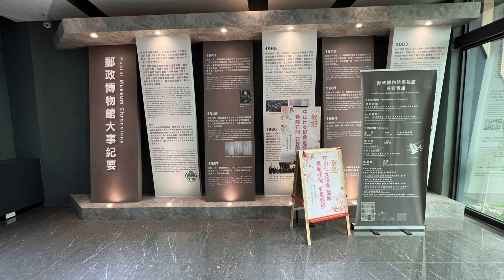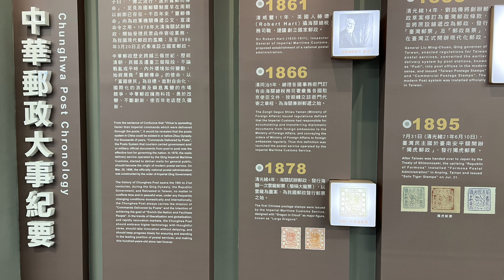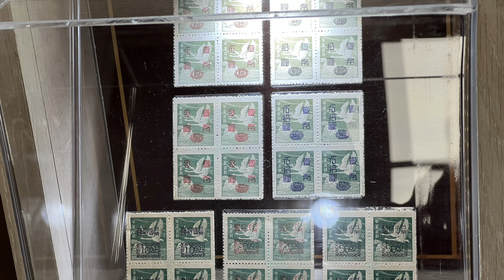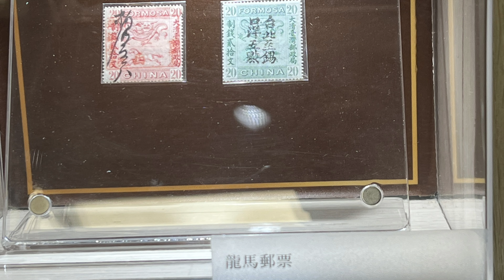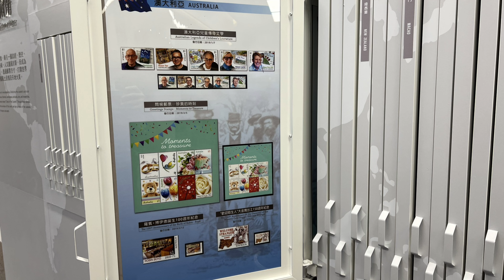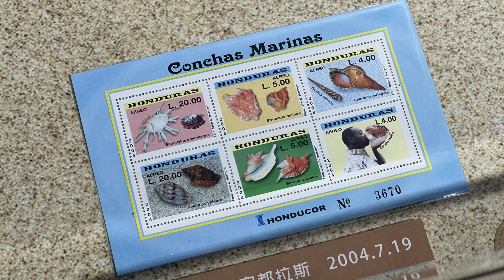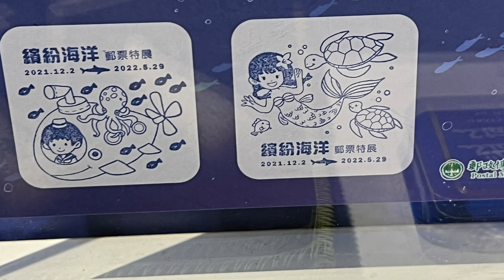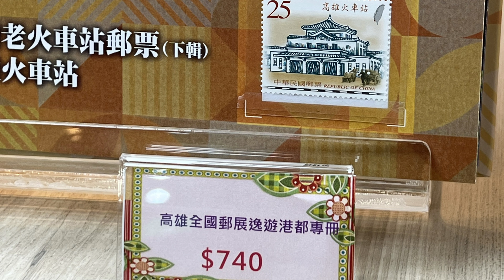郵政博物館 高雄館 - 3:28處 清代 臺灣龍馬郵票代用火車票 台北至錫口洋五點 （真品展示）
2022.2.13 郵政博物館 高雄館 - 3:28 清代 臺灣龍馬郵票代用火車票 台北至錫口洋五點 （真品展示）

臺灣首任巡撫劉銘傳於清光緒14年（西元1888年）在臺灣創辦現代化郵政後，曾向英國訂製一種新式郵票，以我國民間農曆新年流行的「龍鳳錢馬」貼紙圖案為基礎，繪成龍馬圖案印製郵票，世稱「龍馬郵票」。惟並未發行及使用，適巧臺北至基隆間鐵路，臺北錫口段和錫口水返（轉）腳段陸續通車，車票趕印不及，便以未發行的龍馬郵票加蓋臺北、錫口、水返（轉）腳等地名，改作鐵路車票使用。